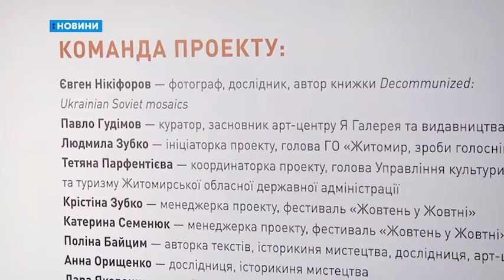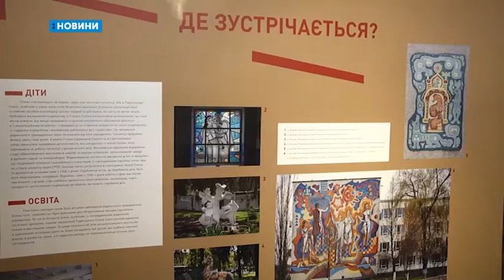26.10.2018. Новини. 19:00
АНОНОС:

1. Затримано підозрюваних у вбивстві хмельничанина.
2. Розпочався фестиваль сучасної культури.